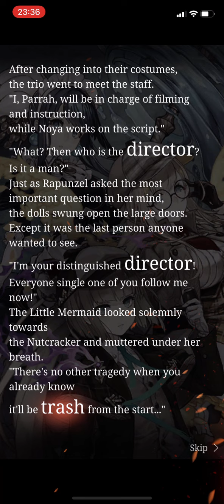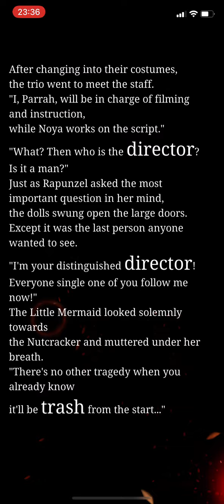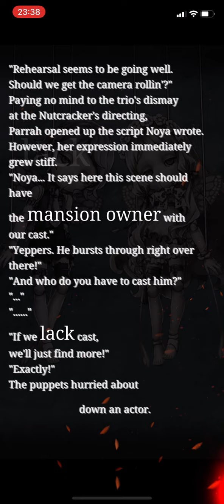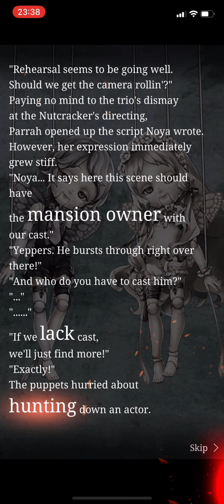SINoALICE - Mystery in the Limelight - Normal Verse 2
The director is revealed, drowning the outlook to the film. But are we missing on the cast?